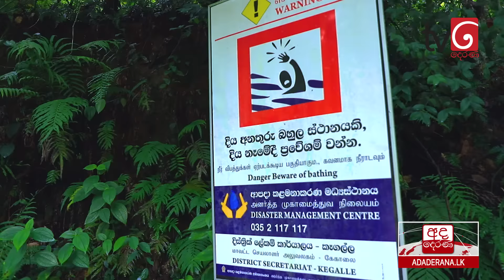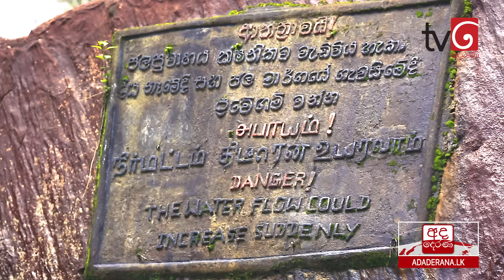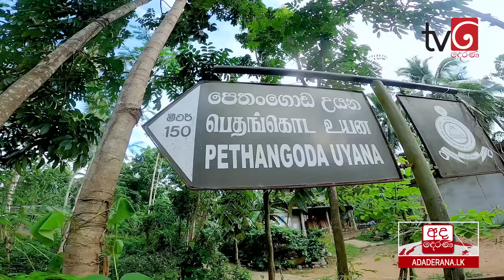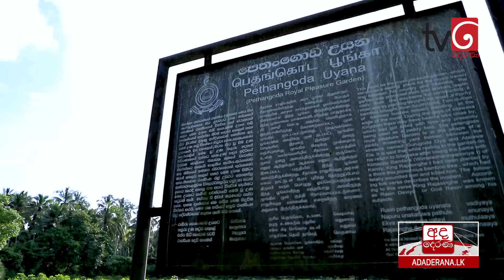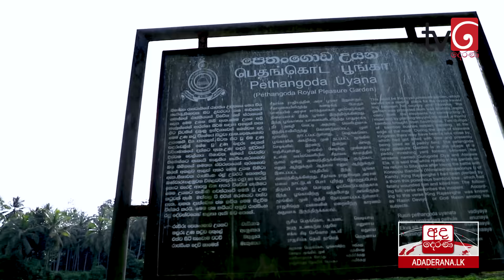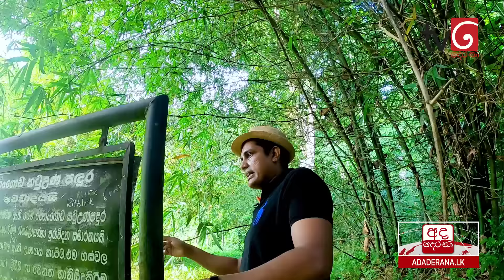Travel with Chatura | නළඟන ඇල්ල (Vlog 232)